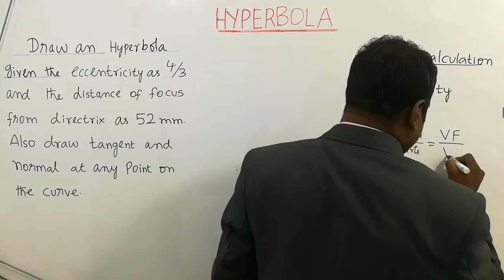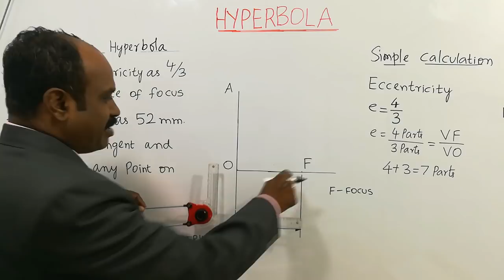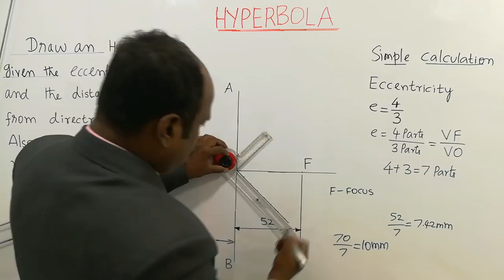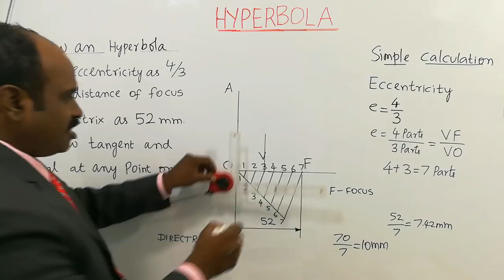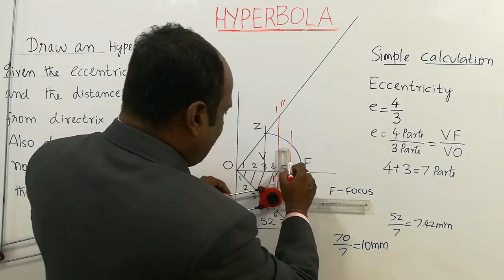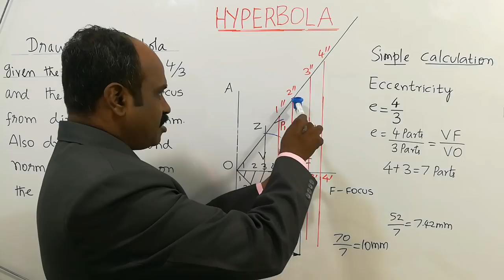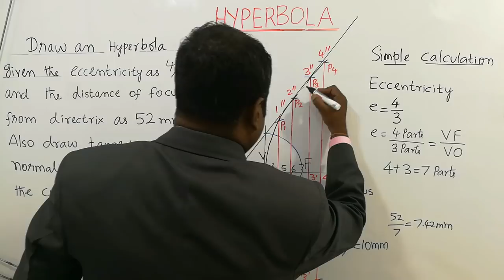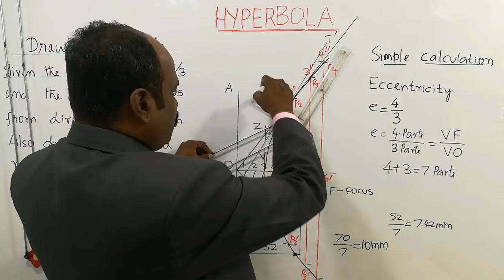Hyperbola Drawing | Engineering Graphics | Tamil | Anna University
Construction of Hyperbola is Explained in Tamil, using Eccentricity method